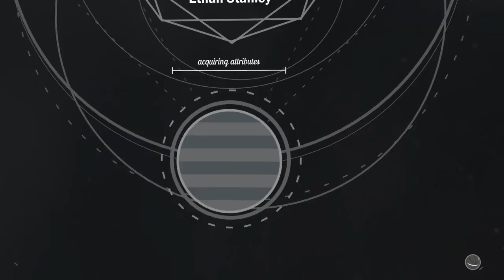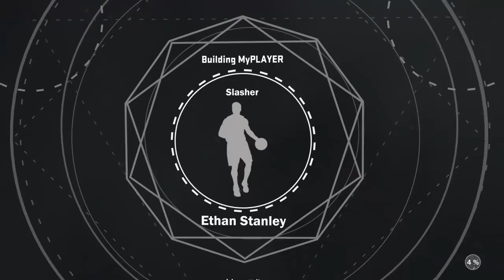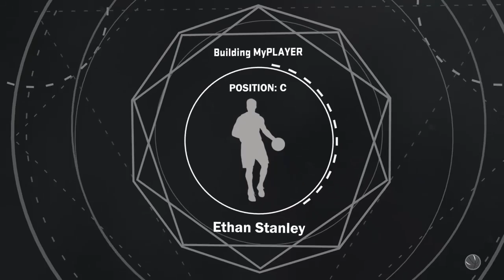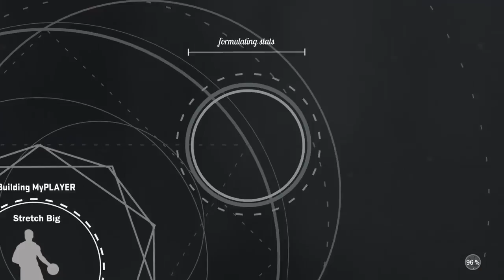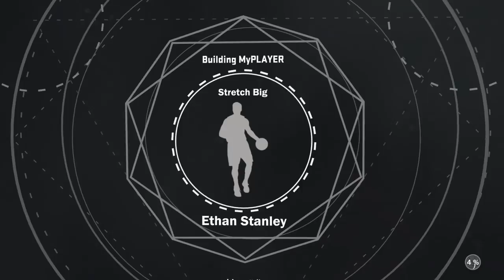XXXTentacion And Ski Mask The Slump God Dominate on the park